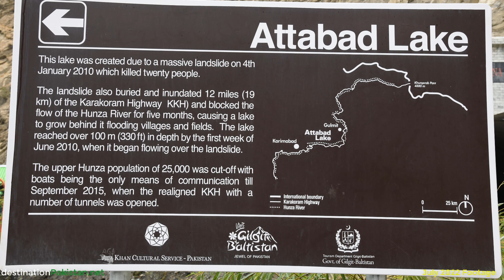The Magical Lake: Attabad, Pakistan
ON JANUARY 4, 2010, A massive landslide thundered down the sides of the remote Hunza Valley in the Gilgit Baltistan Region of Northern Pakistan. The village of Attabad was buried, killing 20 people and destroying 26 homes. The disaster, however, was far from over. The landslide had dammed the Hunza River, and the rapidly rising waters of the newly formed lake threatened villages both below and above the dam.

The waters behind the newly formed natural dam soon rose to a depth of more than 300 feet, creating a lake that eventually measured 13 miles in length. As the lake grew, it displaced some 6,000 people from upstream villages and flooded a 12-mile stretch of the Karakoram Highway, leaving the region stranded.

In May 2010, local authorities excavated a spillway to guide the flow over the dam. A month later, however, too much water was flowing over the landslide. Below the dam, lower Shishkat was completely submerged and Gulmit partly flooded.

By August 2010, the spillway was beginning to perform well. But by that time, as many as 25,000 individuals had been affected, either as a result of the initial landslide, flooding, or due to the destruction of the highway. The government provided aid to the victims, but many remained in fear of further disaster. If the dam burst, 50,000 people living downstream could be in peril, as well as a road that served as an important trade link with China.

Thankfully, the dam held. And from the disaster came an unexpected attraction that would eventually lead to a tourism boom in the area: Attabad Lake, a shimmering turquoise lake that is now one of the main attractions in the Gilgit-Baltistan region of Pakistan.

The lake’s chilly waters are a stunning turquoise in spring and early summer, when meltwater from the surrounding mountains deposits glacial silt into the lake. In winter, the lake typically freezes over.

Most visitors come to enjoy this spectacular landscape when the lake is ice-free. Various recreational activities take place on and around the lake, including boating, jet skiing, and fishing. And with the rise in tourism, an increasing number of hotels and guesthouses have sprung up around the lake, as well as a handful of campsites.

Presumably, the influx of tourists has benefited many of the locals who were affected by the landslide. And now that the highway has been rebuilt with new tunnels, access is better than it was before. Still, if you take a boat out onto the calm surface of Attabad Lake, it’s strange to think that 300 meters below you sits a once-lively village.

Attabad Lake is about half an hour east of Karimabad, the capital of the Hunza District in the Gilgit-Baltistan province of Pakistan (Karimabad, incidentally, was named one of the five "Best Tourist Sites" in Pakistan by The Guardian). If you arrive independently, you can arrange trips on the lake with local guides or in Karimabad. Most boat trips tend to last at least an hour. Alternatively, you can organize five-day tours from Islamabad, which often include the Hunza Valley, Attabad Lake, and the Pakistan-China border region.

Climate/Weather Condition:
The climate is moderate during summers reaching a maximum of 31 Degrees Celsius. The best weather to visit is from April to October. Tourists from all over the world come flooding in during the peak seasons.

Activities at Attabad Lake

Boating
During the summer season, you can get the chance to swim and boat in the Attabad Lake as well as visit it during the summer. There are several boat designs that show Pakistan’s art and are decorated with the colors of traditional and cultural patterns and designs. For instance, when the boat goes to the middle point of the lake, the impression of paradise can be felt.
Jet Skiing
The lake authorities are now offering jet skiing on the Attabad lake as a new service. Jet skiing can be a lot more adventurous in the summer season when the temperatures rise. The deep blue water of the lake provides an excellent opportunity for this activity.
Ice Skating
Lake water freezes during the winter and provides the best platform for ice skating during the winter season. Ice skating is enjoyed by a large number of tourists and locals during the winter.

Attabad Lake Tunnel
In Gilgit Baltistan the Attabad Lake tunnel system consists of five tunnels that run through Gojal Valley in Upper Hunza. Located in the Gojal Valley of Hunza, Gilgit Baltistan, the Attabad Lake Tunnels are a series of five tunnels that connect to the Attabad Lake. After the road was replaced by this masterpiece, also known as the ‘Pakistan-China Friendship Tunnels,’ construction began in 2015.
At 2.500 meters above sea level the tunnels are totally paved and are located at the height of 2.500 meters. At the cost of $275 million, the new section consists of two bridges, 78 culverts, five tunnels and a total length of 24 km. using the tunnel, tourists can now travel between China and Islamabad.